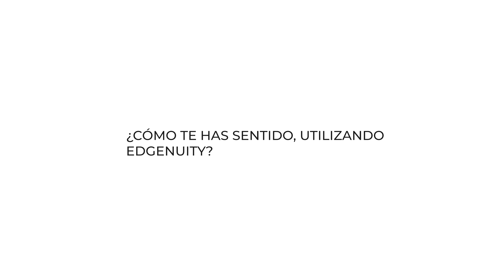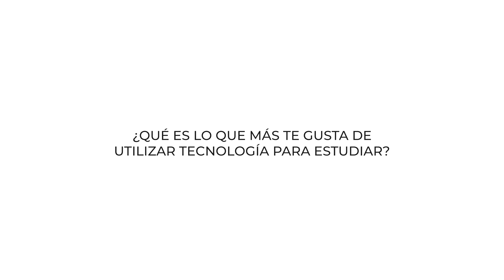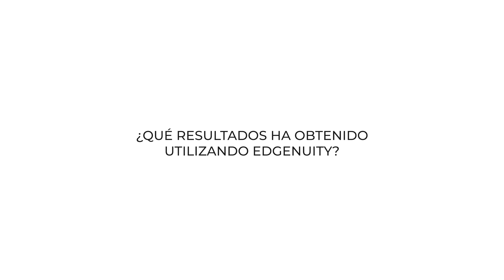Historias de Éxito - CATIE EARTH (Edgenuity)